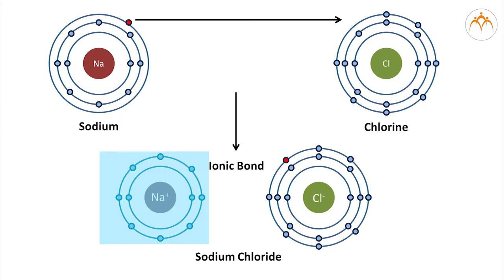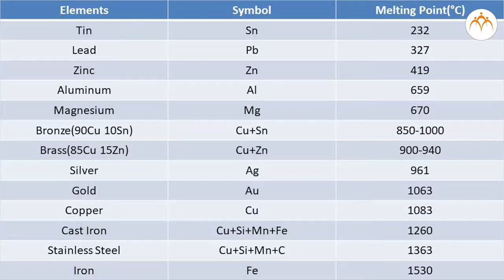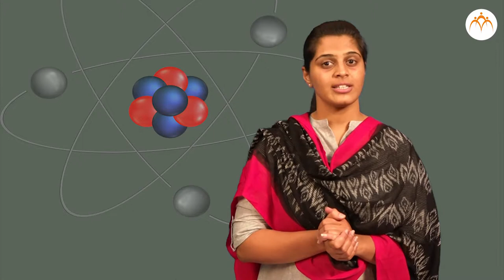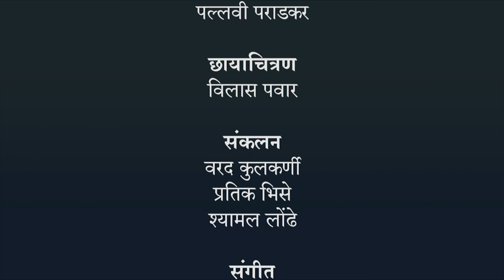धातु व अधातूंचे गुणधर्म